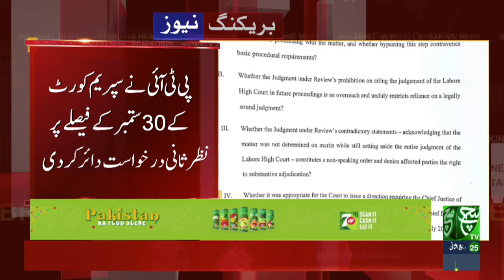PTI in Action | Supreme Court | Election Tribunal Case | Such News